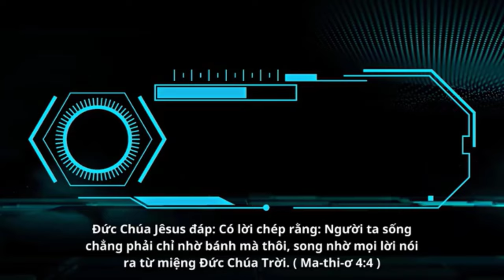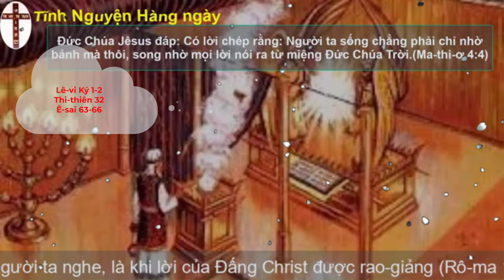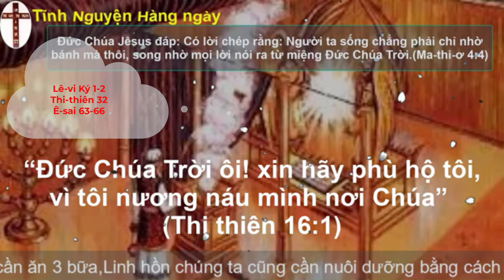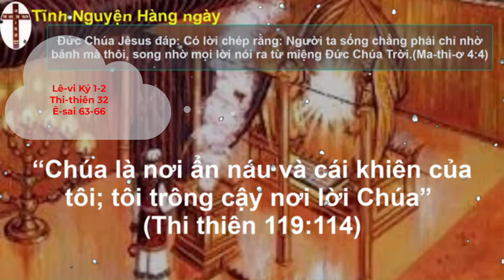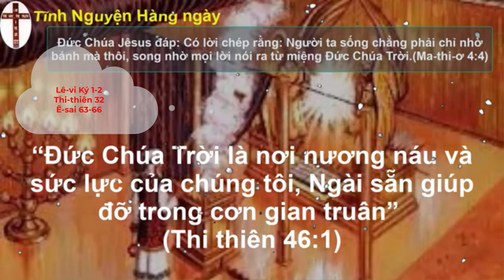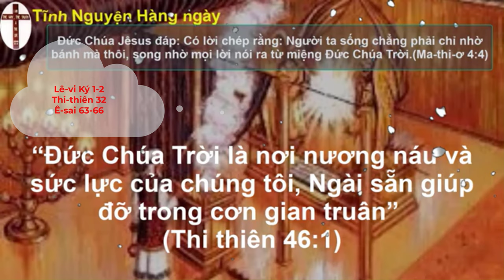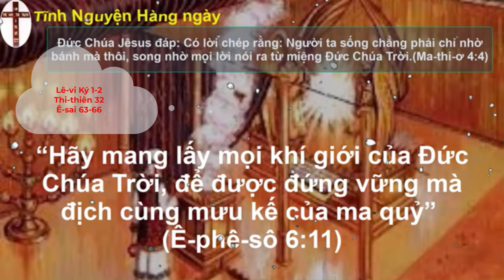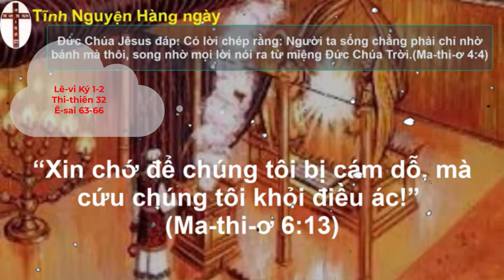Oneway Radio | Tĩnh Nguyện Hằng Ngày 08/09/2023 | Dưỡng Linh cơ Đốc